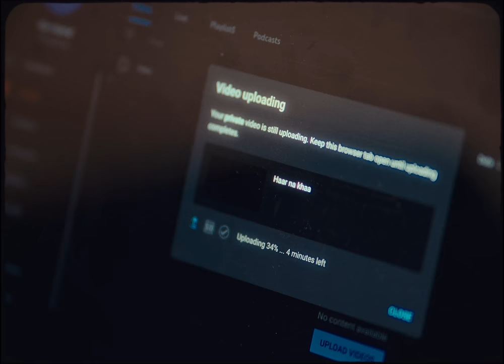REX - Haar na khaa [Official Music Video]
Official Music Video of Haar na khaa

Haar na khaa is a track from the Debut album “Do or Die” written and performed by Jagrit pun aka REX .

Produced by Kpass , REX

Directed by Thomas GM

Special thanks to Brocade and the whole team .